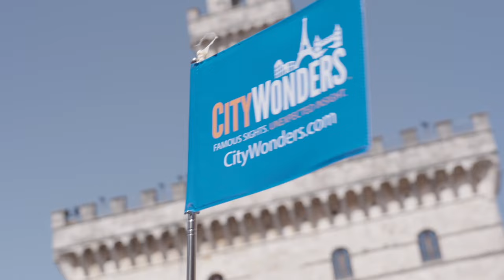A Day in Tuscany with City Wonders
🍷 Unveiling the Charm of Tuscany: Montepulciano, Pienza & Beyond 🧀

Experience Tuscany's allure with us, the experts that know it best! With our expert local guide, luxury coach, and a day full of captivating experiences, this is Tuscany as you've never seen before.